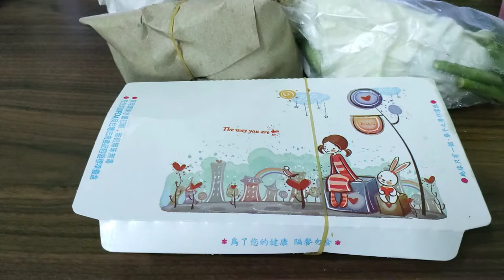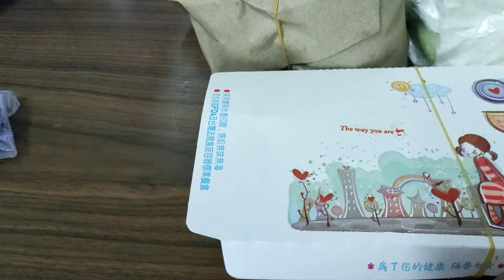Suasana Ramadhan di Taiwan || Ngabuburit di Taiwan Part 2